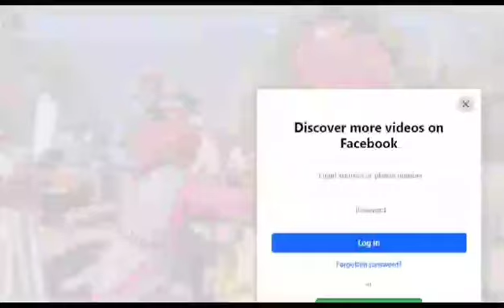Jai Bijali Mahadev। बिजली महादेव के परिक्रमा के दौरान ग्रामीण महिलाएं पूजा अर्चना करते हुए।